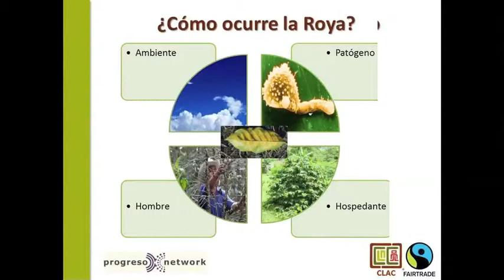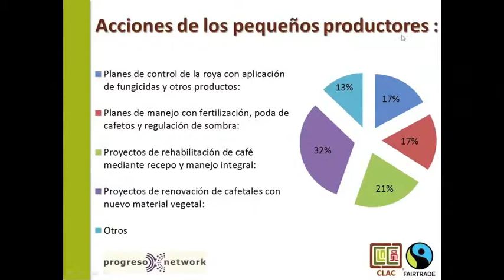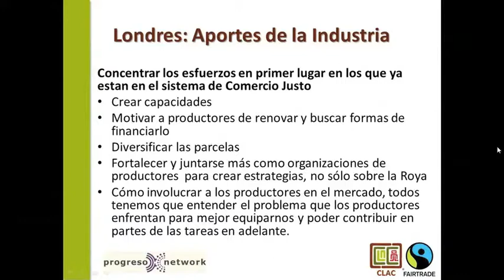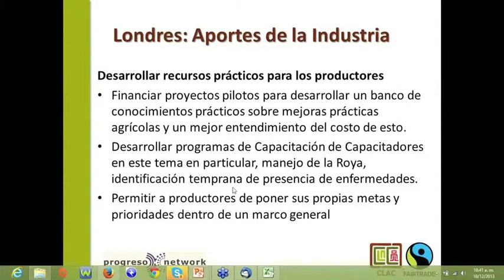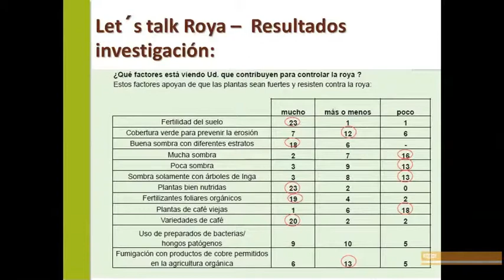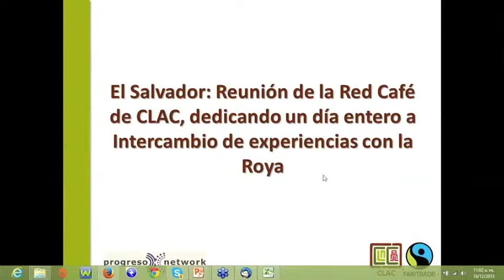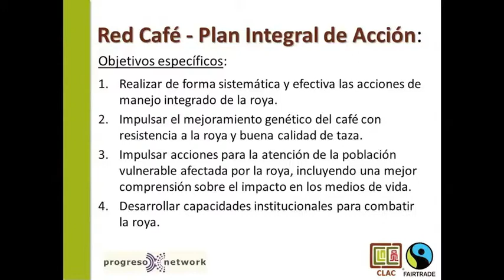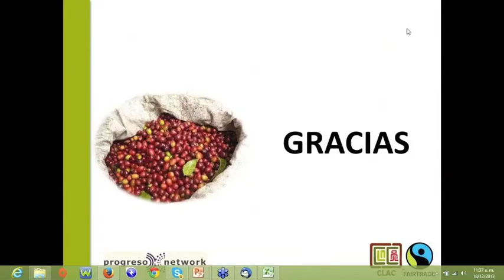Webinar "La Roya" como combatirla y prevenirla